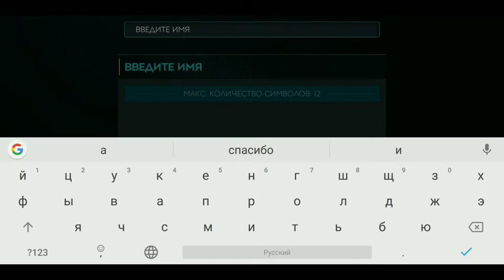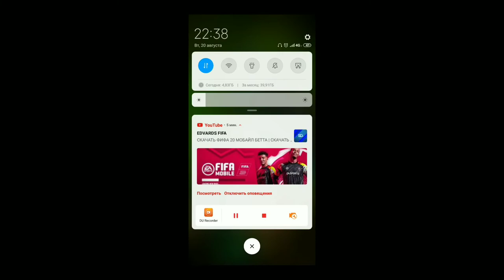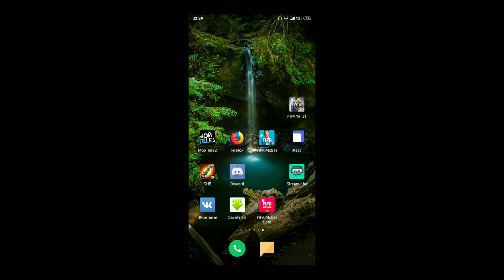ФИФА 20 МОБАЙЛ БЕТА, ОБЗОР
В сегодняшнем видео я сделал подробный обзор фифа мобайл 20).

Оптимизация: фифа бэта, фифа бета, fifa 20 beta, fifa 20, fifa, fifa mobile, фифа, фифа мобайл, fifa mobile live, фифа мобайл стрим, фифа мобайл 19, fifa mobile 19, дима тепло, dimateplo, диматепло, fifa 19 mobile, фифа 19 мобайл, fifa mobile 20, fifa 20 mobile, fifa 20 mobile beta, fifa mobile 20 beta, фифа мобайл 20, фифа 20 мобайл, фифа мобайл 20 бета, фифа 20 мобайл бета, обновление, фифа мобайл обновление, update, fifa mobile update, фифа мобайл бета версия, beta test, бета версия, fifa mobile leaderboard, фифа мобайл таблица рейтингов, jogando fifa mobile beta, fifa beta,